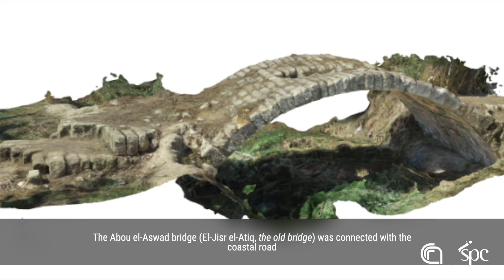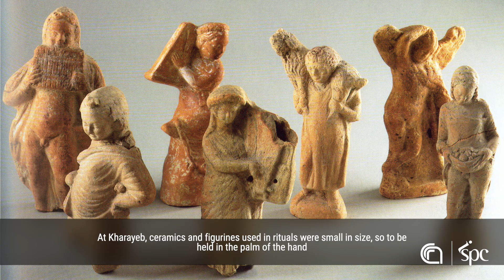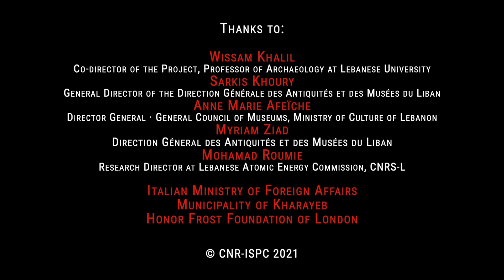"Kharayeb Archaeological Project. Land, River and Sea" - I. Oggiano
The video “Kharayeb Archaeological Project. Land, River and Sea” is directed and made by
Institute for Heritage Science - Italian National Research Council

Scientific coordination:
Ida Oggiano

Script and storyboard:
Ida Oggiano
Alfonsina Pagano

Video Editing:
Leonardo Rescic

Thanks to:
Wissam Khalil, co-director of the Project, Associate Professor of Near Eastern Archaeology - Lebanese University
Sarkis Khoury, Director of the Direction Générale des Antiquités et des Musées du Liban
Anne-Marie Afeïche,  Council of Museums, Ministry of Culture
Myriam Ziadeh, Direction Générale des des Antiquités et des Musées du Liban
Italian Ministry of Foreign Affairs
Municipality of Kharayeb
Mohamad Roumie, Research Director at Lebanese Atomic Energy Commission, CNRS-L
Honor Frost Foundation - London

Team members:
Pietro Alfonso
Ghassan el-Bazzal
Giorgos Bourogiannis
Marianna Castiglione
Nicolas Carayon
Elodie Guillon
Alessandra La Fragola
Maha el-Masri
Barbara Mura
Francisco Nuñez Calvo
Tatiana Pedrazzi
Andrea Perugini
Giuseppe Pisanu
Fabio Porzia
Lucy Semaan
Livia Tirabassi
Jalal Wehbi